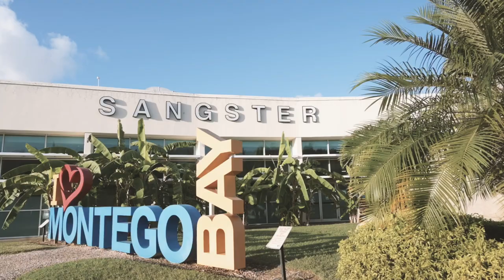FAST MONEY JAMAICAN MOVIE